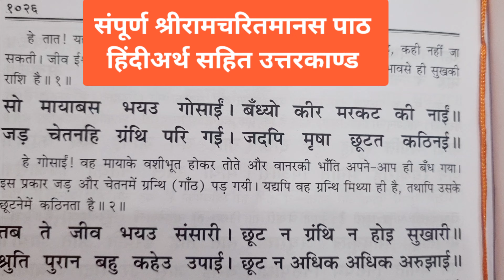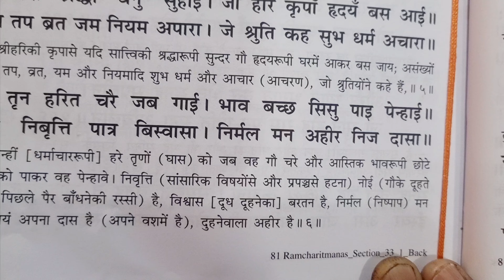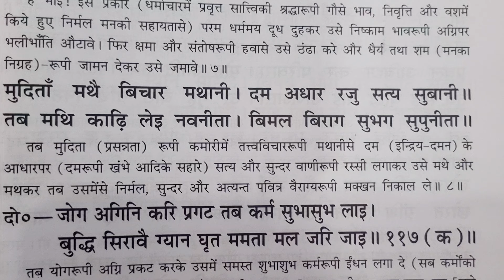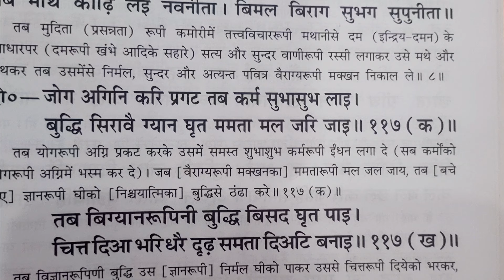श्रीरामचरितमानस पाठ#उत्तरकाण्ड#काकभुशुण्ङि जी ने गरुड जी को ज्ञान और भक्ति में अंतर बतायादोहा-117